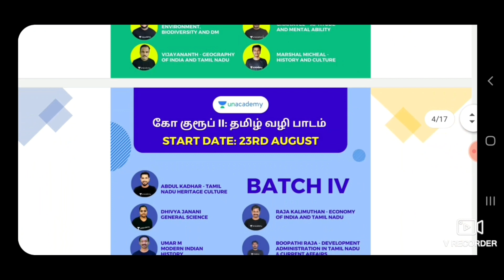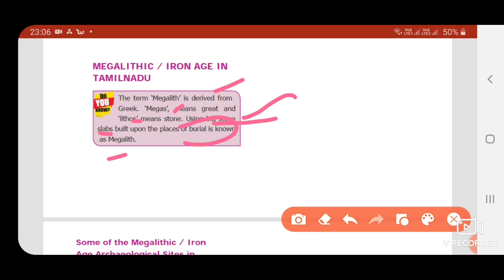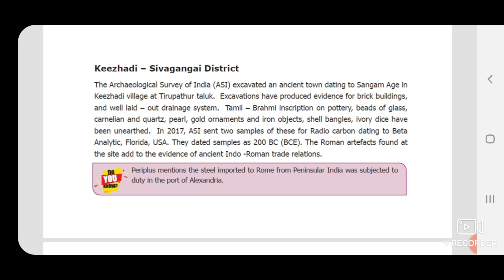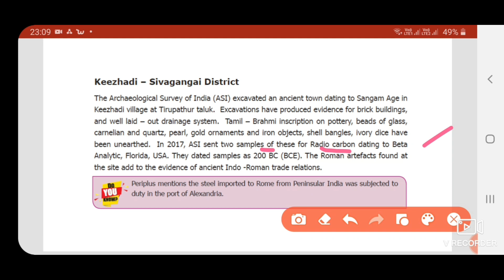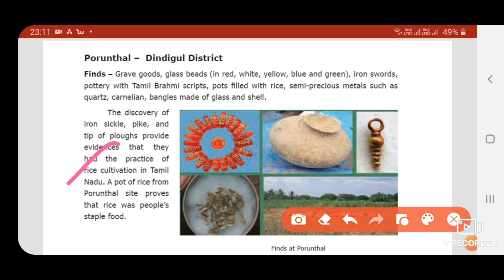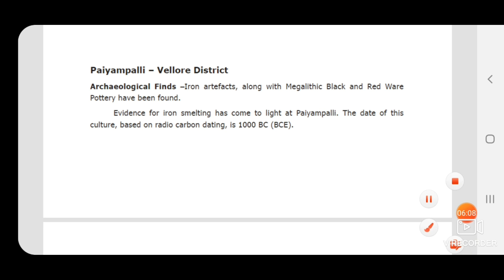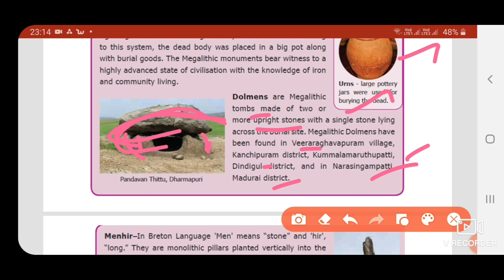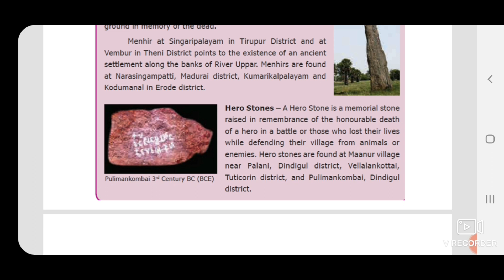Megalithic / Iron age in Tamil Nadu